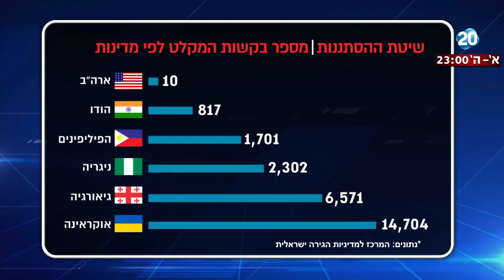היום הזה - שיטת ההסתננות - הזינוק בבקשות יוצר עומס שמאריך את משך ההמתנה והשהייה בארץ